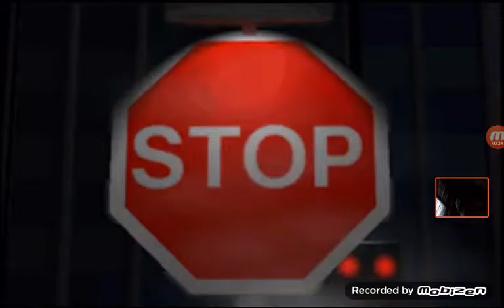Carmagedon #1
Today I play carmagedon  and I learn how the face cam works to lol